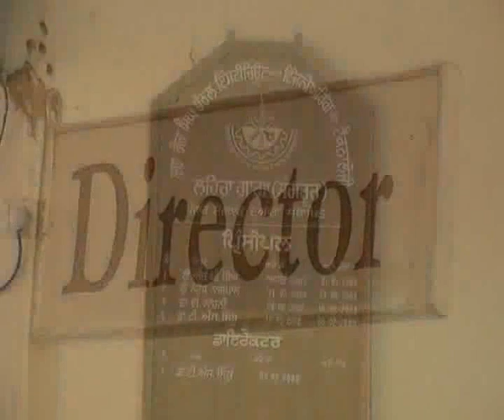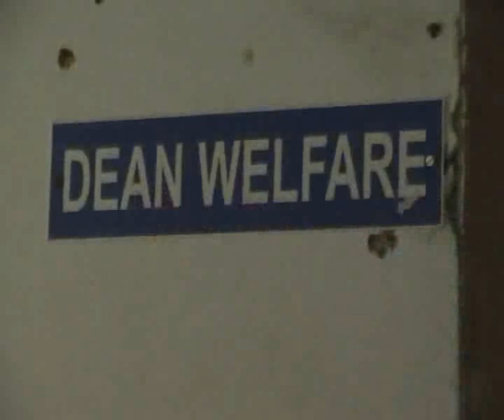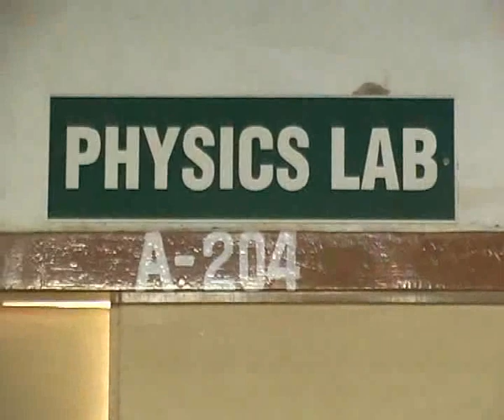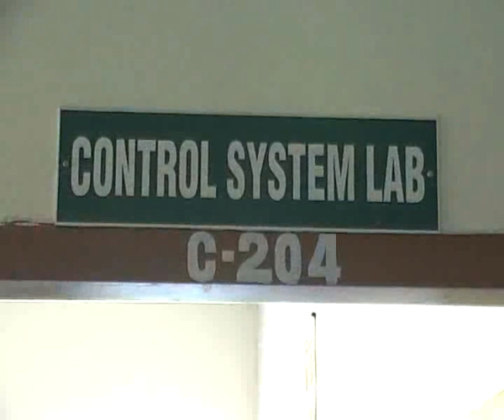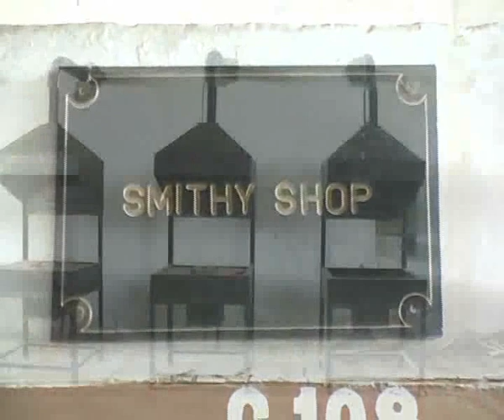BHSBIET CLG VIDEO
At starting of college this video is to be created.